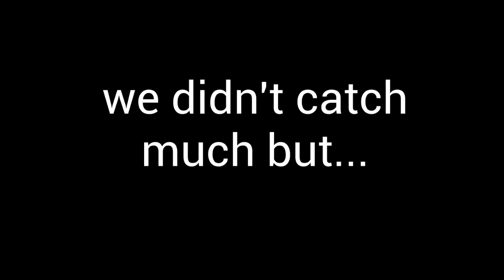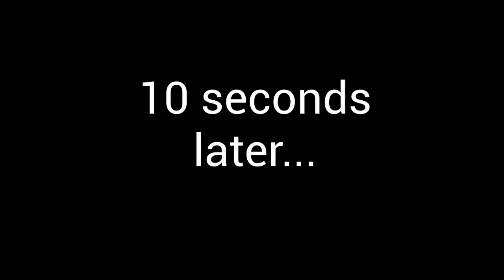Mini pond fishing challenge! (Surprised)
I can see 500 subs coming up soon! thanks for the support I read every comment so let me know what kind of video you want to see next!